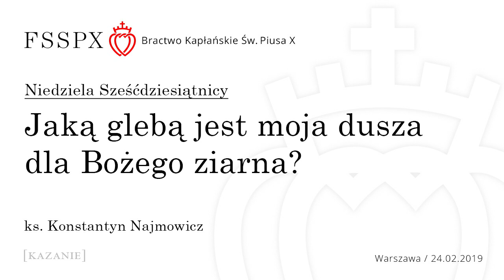Jaką glebą jest moja dusza dla Bożego ziarna?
Kazanie - Niedziela Sześćdziesiątnicy
ks. Konstantyn Najmowicz FSSPX
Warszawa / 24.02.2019